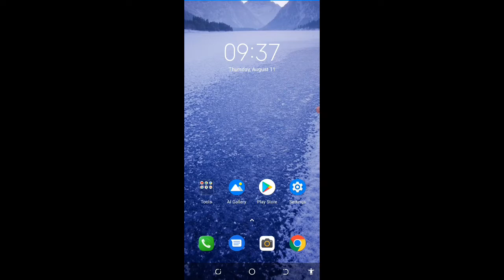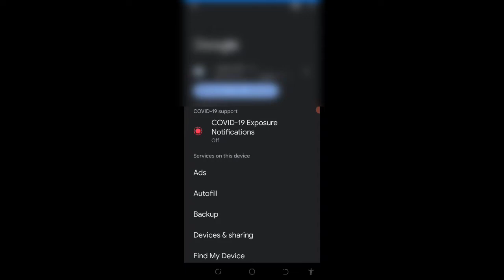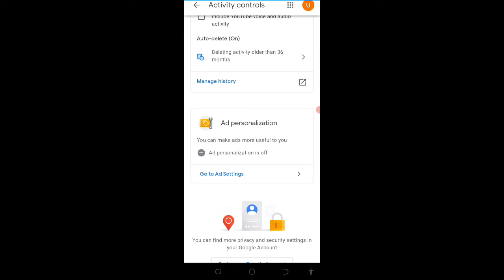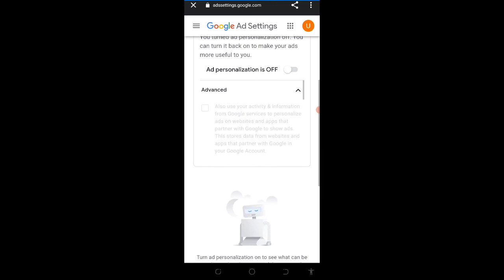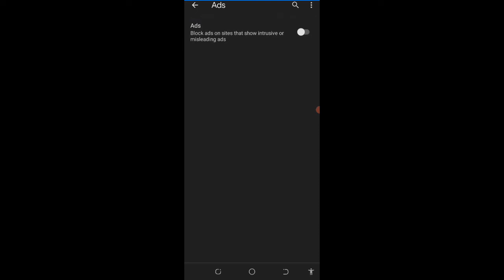how to Remove ads from android mobile - how to stop ads on Android phone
Want to know mobile screen par apne aap ads aa rha hai kaise hataye or mobile ke screen per ads a ja rahe hain. Watch this video till end to know all about it.

In this video I completely teach the mobile users to avoid such annoying ads.

At mobile some times ads like 18+ are appeared and are very dangerous for age restricted guys.

These ads are be very dangerous for kids having age restriction.

This video is full of Knowledge so be watch seriously and watch completely.

Your Questions, Solved in This Video:

- ads problem solve in Hindi

block ads
ad block urdu
ads problem solve
adblock
easily block ads
Hindi ads blocker
stop ads
how to block apps ads on android phone mobile in Urdu/Hindi
How to remove popup ads from android mobile
block ads on chrome android
stop ads on android
ads on home screen android
ads in android phone